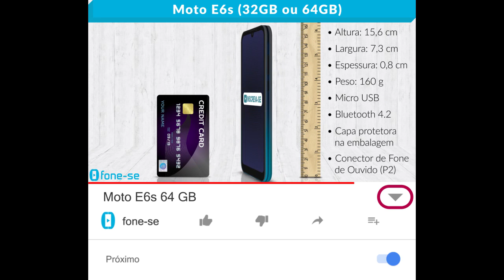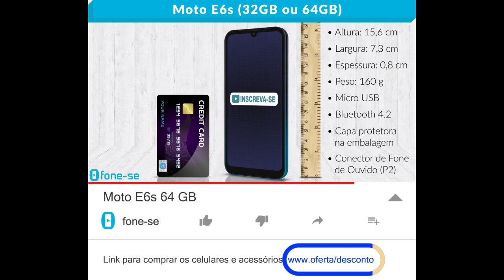Moto E6s (64 GB)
Ficha técnica em vídeo do Moto E6s (64 GB). Resumo em 1 minuto.

Link para comprar (Moto E6s)

O Moto E6s chegou trazendo o básico num preço mais camarada.

Isso porque ele vem com bateria 3000 mAh, rodando o sistema android 9.0 junto com processador Octa Core e 2 GB ou 4 GB de memória RAM.
Conta com design bonitão com sensor de digitais na traseira, e com tela Max Vision de 6.1 polegadas HD Plus.

Tem câmera frontal de 5 megapixels para suas selfies. E câmera traseira dupla com flash, e com cada lente com uma função específica.

A principal de 13 megapixels com foco automático, e a de profundidade de 2 megapixels para modo retrato.

Tudo isso com entrada para dois chips Nano Sim, internet por 4G ou Wi-Fi, e armazenamento de 32 GB ou 64 GB. Expansível até mais 256 GB.

Especificações:
Sistema operacional Android 9
Memória (RAM) 2 GB ou 4 GB
Armazenamento (ROM): 32 GB ou 64 GB
Armazenamento disponível: 21 GB e 51 GB
Tela Max Vision de 6.1" HD+ (1560 x 720 pixels)
Bandas 2G: GSM banda 2/3/5/8
3G: WCDMA banda 1/2/4/5/6/8
4G: LTE banda 1/2/3/4/5/7/8/19/28
Conteúdo da caixa
01 Telefone
01 Capa Protetora
01 Kit de Manuais
01 Fone de Ouvido Estéreo
01 Cabo de Sincronização
01 Carregador de Parede
01 Ferramenta de Remoção do Chip
Dimensões Altura (mm): 155.6
Largura (mm): 73.0
Profundidade (mm): 8.5
Conectividade micro USB, entrada de fone de ouvido de 3.5 mm
NFC Não
Câmera traseira 13 MP + 2 MP com auto foco
Lente 80º - Abertura f/2.2 (13 MP)
Lente 90º - Abertura f/2.4 (2 MP)
Flash LED
Cartão SIM Dual Nano Chip + SD Card
Wi-Fi Sim
TV Digital Não
Tecnologia Bluetooth® 4.2
Captura de vídeo FHD@30fps, FHD@60fps, HD@30fps
Câmera frontal 5 MP; f2.2; 77°, flash de tela
Google Fotos Sim
Componentes do sistema/processador Helio P22, 2.0 GHz Octa-Core
Bateria 3.000 mAh
Serviços de localização GPS, AGPS, LTEPP, SUPL, Glonass
Sensores:
Leitor de impressão digital
Sensor de proximidade
Acelerômetro
Sensor de luz ambiente
Giroscópio